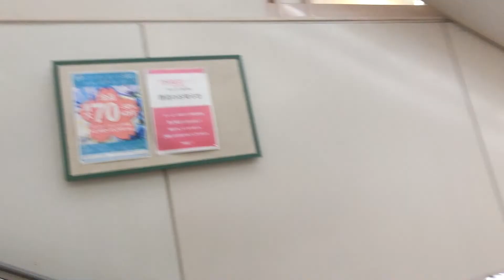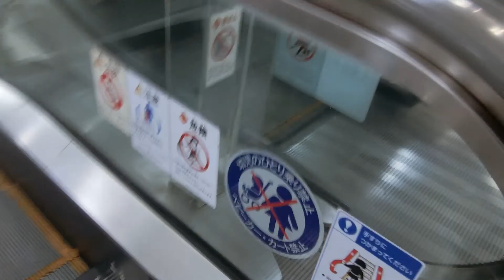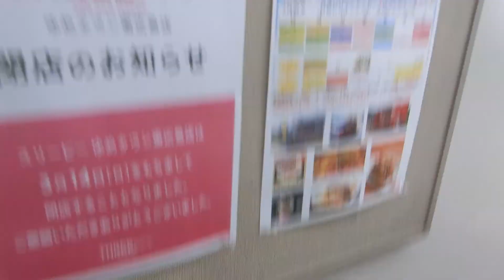ゆめタウン東広島の北側エスカレーターPart4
エスカレーターも開業当時から変わっていませんが、2020年に入ってから内側板にフロアのシールが貼られました。東広島は1990年6月14日開業の岡山県の高梁に続いて2店舗目で、広島県のゆめタウン1号店として同年10月18日にオープンしました。2020年10月18日にゆめタウン東広島は30周年を迎えました。Jシリーズでエスカレーターも元々メンテナンスは三菱が担当していましたが、2015年以降はマーキュリーアシェンソーレが担当しています。

メーカー：三菱
到着階：1～4
運転中のエスカレーター：1～4
1ステップあたりの定員：2名